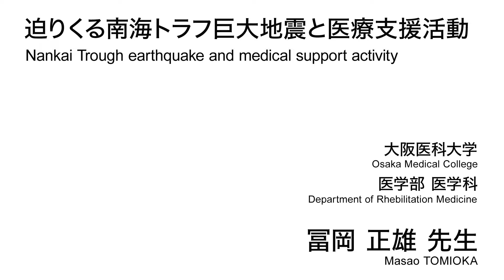迫りくる南海トラフ巨大地震と医療支援活動／大阪医科薬科大学 冨岡 正雄 先生【夢ナビTALK】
冨岡 正雄 先生のプレゼンテーションに興味を持ったら以下をチェック！
★冨岡 正雄 先生の800字講義一覧
【教訓を生かして進化する、日本の「災害派遣医療」】